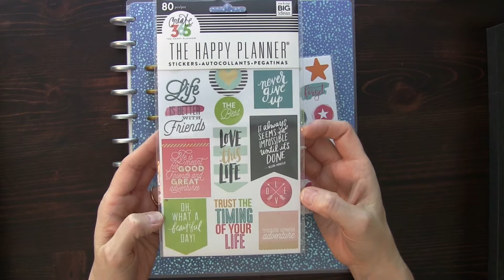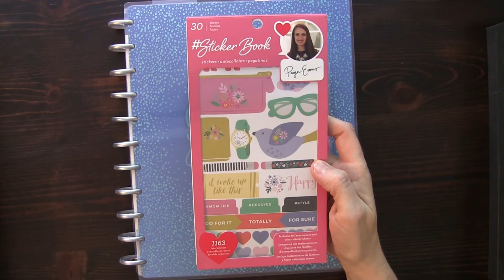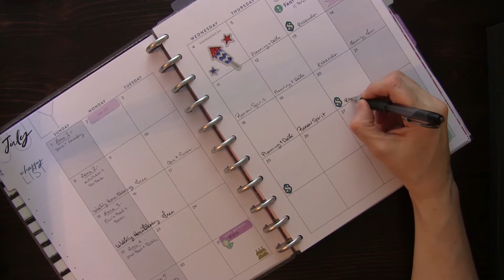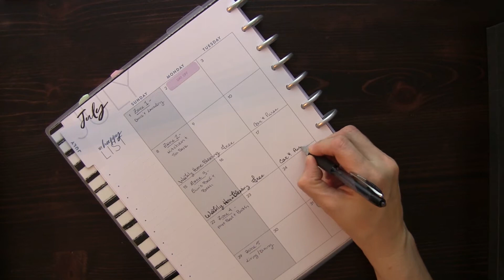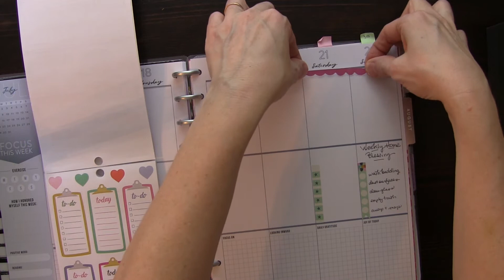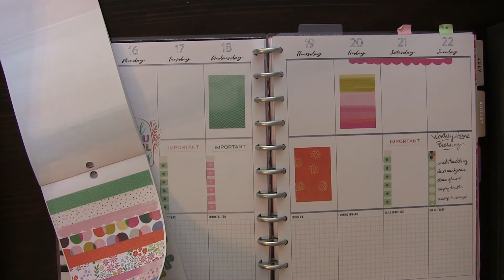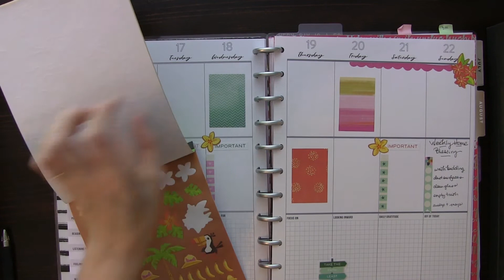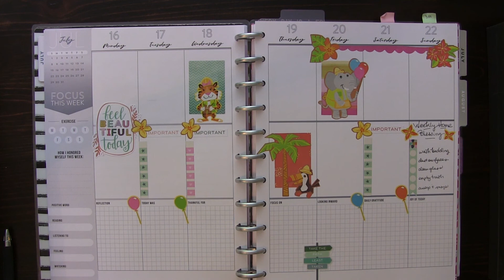Big Happy Planner Plan with Me One Book July 2018 Week 3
It's week three of One Book July 2018 and I'm still trying to feel my way through setting up my planner.

I'm using the big happy planner self-care or wellness edition and I'm really loving the personal section.

I need to work on my business and goals sections.  I've been working on revamping my goals for Q3.  I'll let you know how that goes when I get done.

Rebecca

Paige Evans Sticker Book